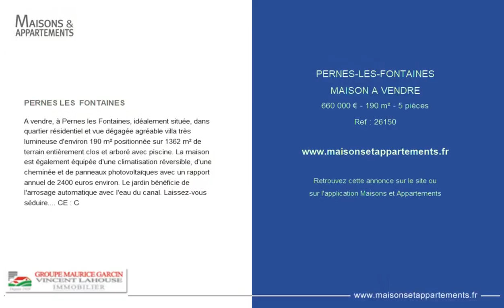PERNES-LES-FONTAINES - MAISON A VENDRE - 660 000 € - 190 m² - 5 pièce(s)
Référence : 26150

PERNES LES  FONTAINES

A vendre, à Pernes les Fontaines, idéalement située, dans quartier résidentiel et vue dégagée agréable villa très lumineuse d'environ 190 m² positionnée sur 1362 m² de terrain entièrement clos et arboré avec piscine. La maison est également équipée d'une climatisation réversible, d'une cheminée et de panneaux photovoltaïques avec un rapport annuel de 2400 euros environ. Le jardin bénéficie de l'arrosage automatique avec l'eau du canal. Laissez-vous séduire. CE : C

Cette annonce vous est proposée par l'agence AGENCE MAURICE GARCIN Pernes les Fontaines

|2250927|